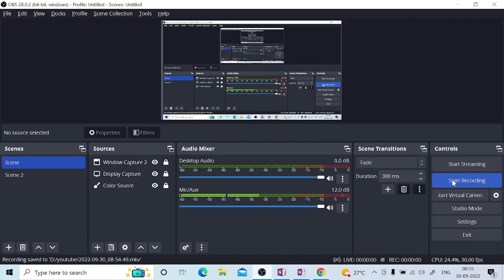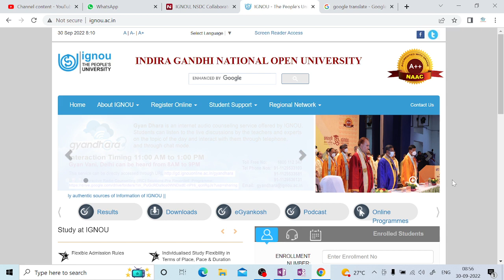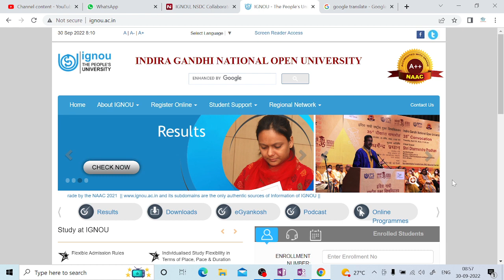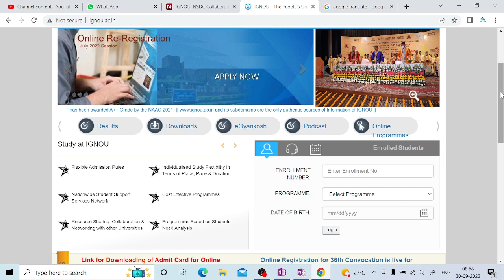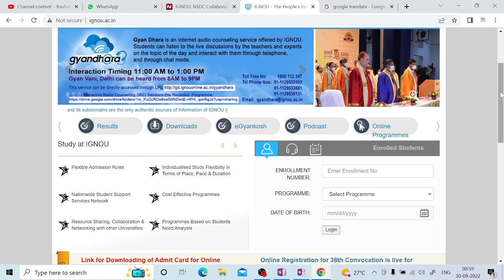क्या Assignment बनाना जरूरी है? || IGNOU Assignment || The E Nub